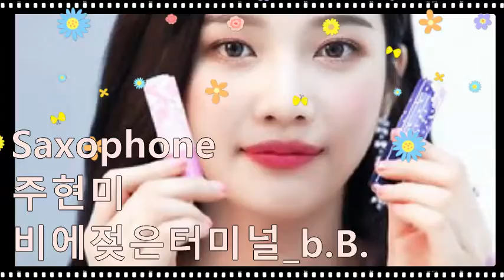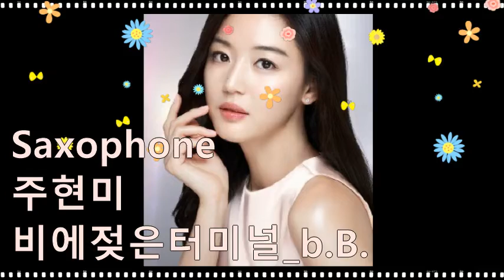주현미_비에젖은터미널_b.B.202209